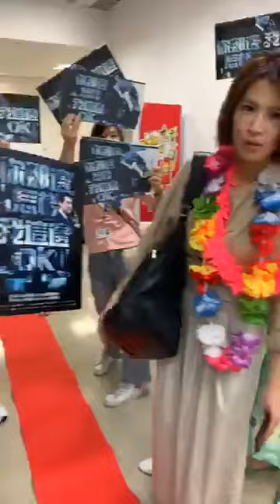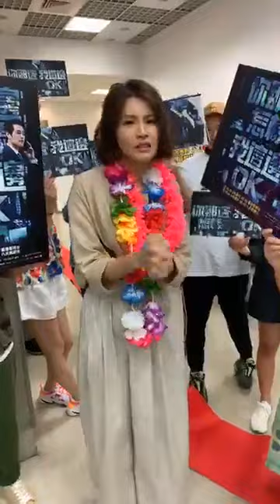20190828 娛樂百分百 第一手直擊 曾沛慈入圍金鐘獎女配角心情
影片只作娛樂分享，不作商業用途